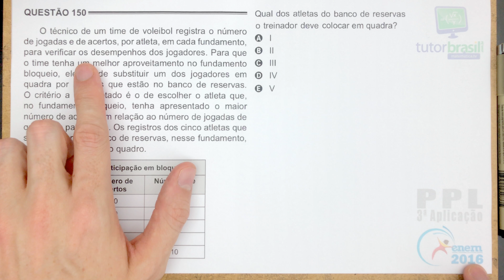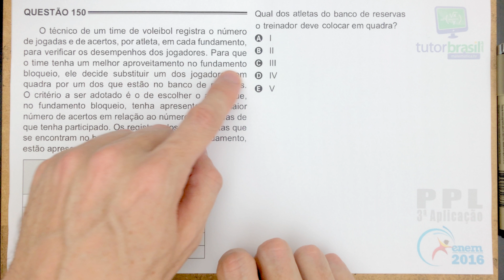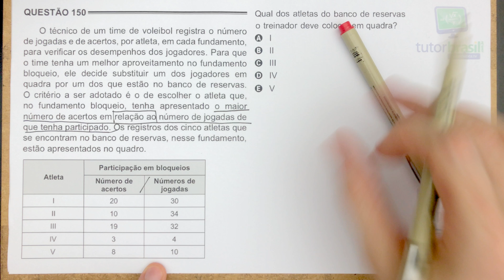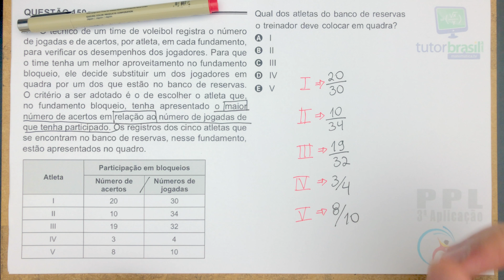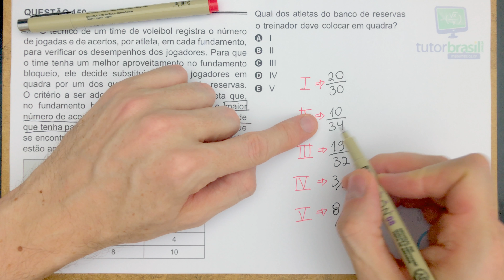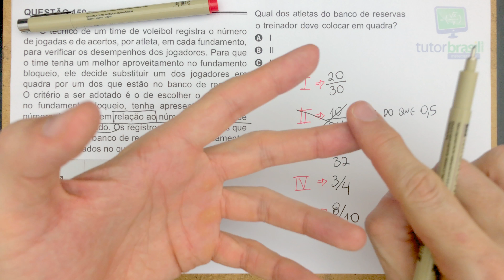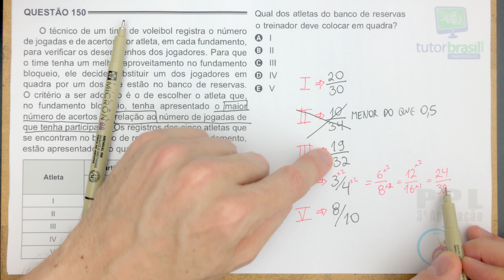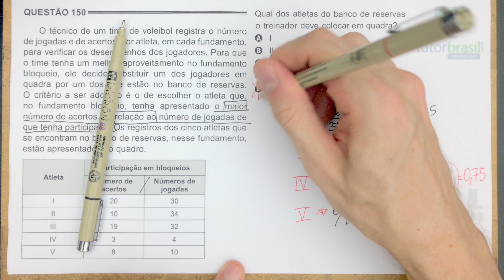[ENEM 2016 PPL] 150 📓 RAZÃO E PROPORÇÃO O técnico de um time de voleibol registra o número de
O técnico de um time de voleibol registra o número de jogadas e de acertos, por atleta, em cada fundamento, para verificar os desempenhos dos jogadores. Para que o time tenha um melhor aproveitamento no fundamento bloqueio, ele decide substituir um dos jogadores em quadra por um dos que estão no banco de reservas. O critério a ser adotado é o de escolher o atleta que, no fundamento bloqueio, tenha apresentado o maior número de acertos em relação ao número de jogadas de que tenha participado. Os registros dos cinco atletas que se encontram no banco de reservas, nesse fundamento, estão apresentados no quadro.

ENEM PPL 2016 - Prova de Matemática Resolvida - 3a Aplicação.

Problema de Razão e Proporção

Questão 150 da Prova Cinza - PPL